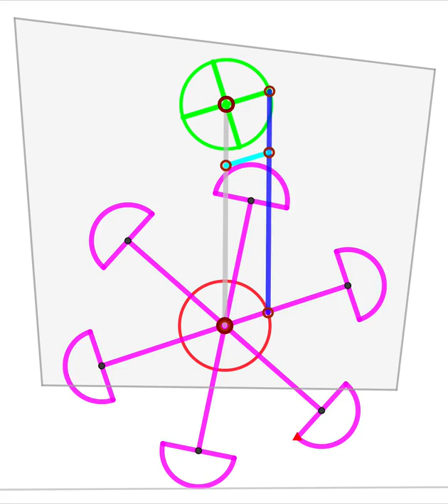KSM Movie 1 1 Rotating Legs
Walking machine legs formed by a rotating crank with a number of legs.  This is the first of 30 animations in Kinematic Synthesis of Mechanisms: A project based approach.  All of the animations are generated using Geogebra.